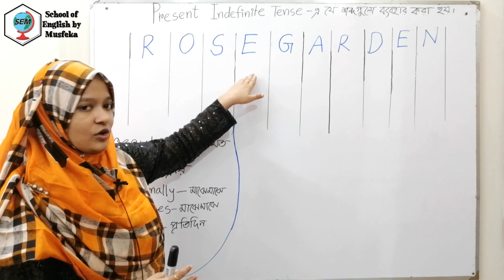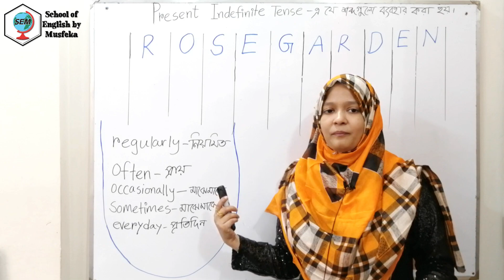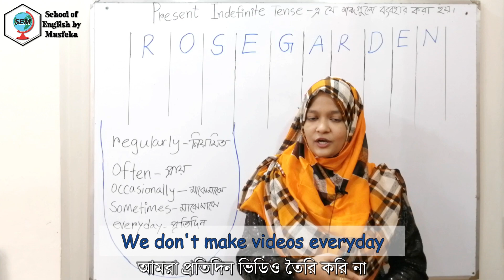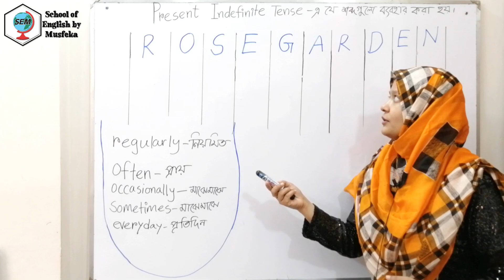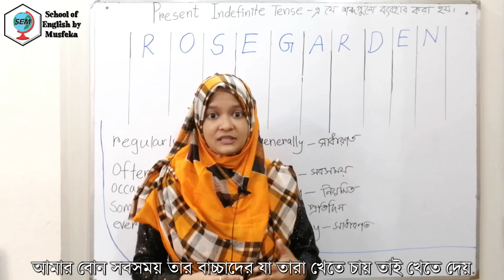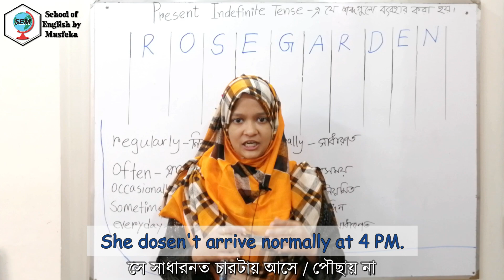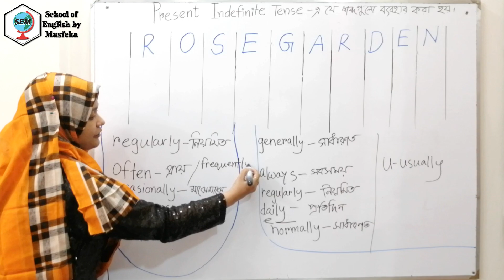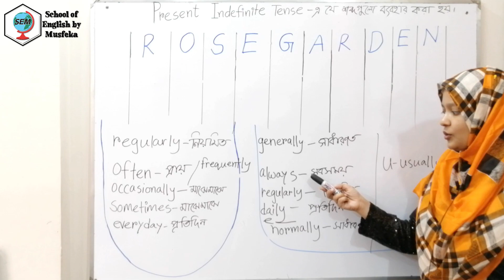Present Indefinite Tense এ ব্যবহৃত শব্দগুলো মনে রাখার সহজ কৌশল | School of English by Musfeka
এই ভিডিও থেকে Present Indefinite Tense এ ব্যবহৃত শব্দগুলো সহজ করে শেখার কৌশল দেখানো হয়েছে। সাধারনত এই শব্দগুলো Present Indefinite Tense এ ব্যবহার করা হয়ে থাকে। এই শব্দগুলো দিয়ে তোমরা নতুন বাক্য তৈরি করার চেষ্টা করবে।

এই ভিডিওগুলো দেখতে পার